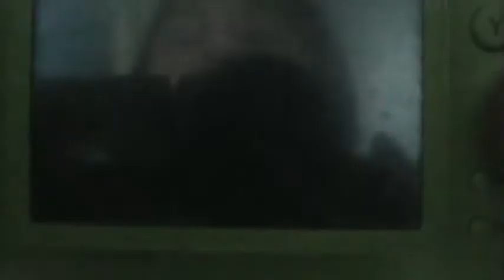Let's Play Pokemon Leafgreen part 86: A cool,but useless puzzle.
All it did was open up a certain ruins area I find in a future part...which only has Unown.